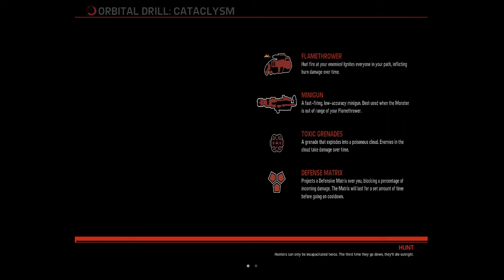Evolve Stage 2 Gameplay Ep2: Hyde #1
quick game in pubs with hyde. shame we didn't have a full lobby, but sometimes you just take what you can get i guess.